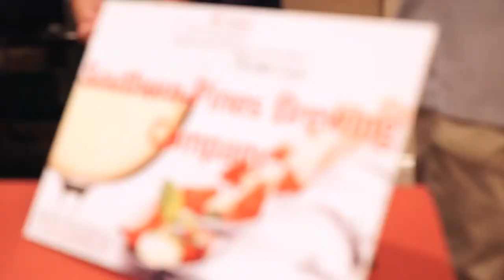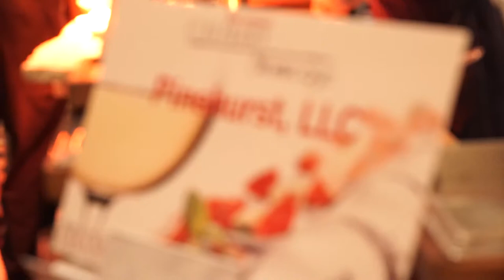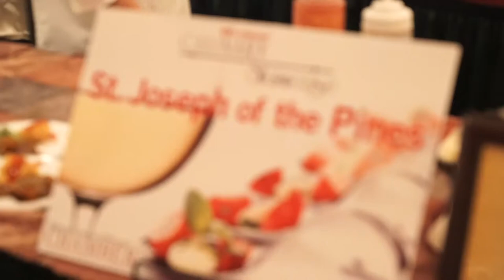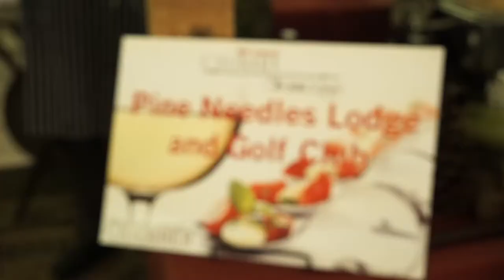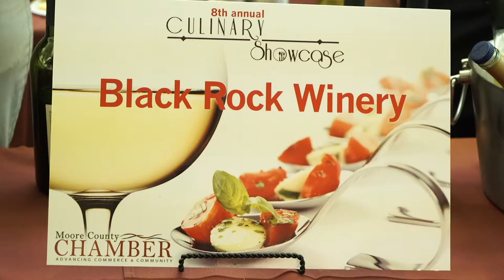Culinary Showcase 2014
This film features the annual Culinary Showcase event held at The Pinehurst Resort, in Pinehurst, NC. The areas best in culinary arts showcase their top dishes in an event to raise money for a local culinary arts program, as well as raise local awareness on the best food in the area! Created by Jason Watson of nFocus Pictures. For more information or to book your event with nFocus Pictures,